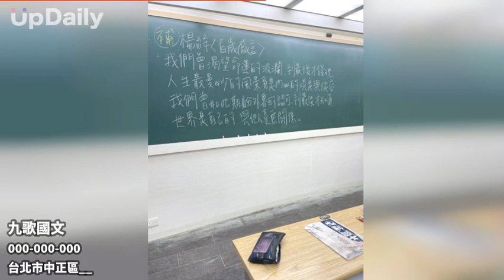九歌國文 國中國文素養培養課程 國中會考應試課程 國七八年級段考系列課程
國中國文素養培養課程 國中會考應試課程 國七八年級段考系列課程 高中學測考試技巧專班 高中學測精品課程 高中作文六週班 台北中正優質補習班 台北中正安親班推薦 台北中正國中重點課程 台北國中會考應試課程 台北中正國高中補習班 台北國高中重點課程 台北高中學測精品課程 台北高中作文六週班 台北國中國文素養培養課程
因應108新課綱推出全新課程設計：
閱讀力＋表達力＋應試力=國文素養
思辨邏輯能力培養、考試重點解析，所有國文的解套方式一應俱全。

我們是你的國文陪跑教練，只要參與我們的課程，我們都會陪你到最後。
我們是金牌榜單推手，只要你有想達到的目標，我們都會推你上金榜。
我們是你的國文診療師，只要你有任何疑難雜症，我們都會為你診斷開處方。

上課場所：
2023自招高中學測團班：近北車捷運站
2023與其他補習班合作班係：文城高中學測班（古亭／敦化／北車）

新北板橋正典補習班、新北新店學田補習班、桃園藝文坮大學測高中班
彰化高手學測高中班、新竹極上塾